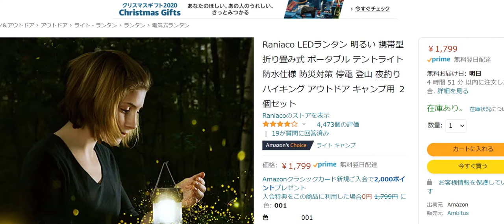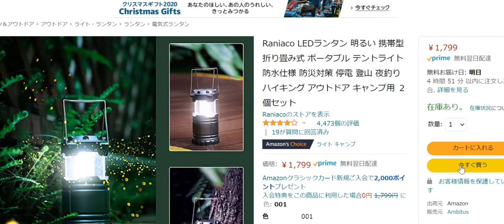車中泊の為のアイテム購入ランタン編 ~コスパ高そうなランタンをAmazonで購入してみた。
車中泊の為のアイテム購入ランタン編
~コスパ高そうなランタンをAmazonで購入してみた。

いよいよふっふっふファミリーが
車中泊ライフをしながら、
1年間日本をぐるぐる回り続けるという
NAZO!の企画が始まる。

真冬からスタートするっていうのに、
ほとんど準備が出来ていないが、
なぜか余裕をぶっこいている
ふっふっふファミリーなのだが、

それでもちょっとずつYoutube等でリサーチしながら、
必要そうなアイテムを購入している模様。

ランタンは持ってないと、
夜の撮影に響くゾ!!

今回購入したコスパの高そうな
ランタンはこちら。

Raniaco LEDランタン 明るい 携帯型 折り畳み式 ポータブル テントライト 防水仕様 防災対策 停電 登山 夜釣り ハイキング アウトドア キャンプ用 ２個セット

[このランタン見つけるために参考にした動画はこちら]
【車中泊】の暗さ解決。Amazon激安ランタン試してみた[埼玉の仙人]